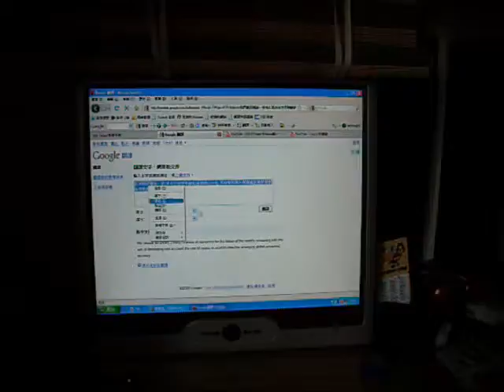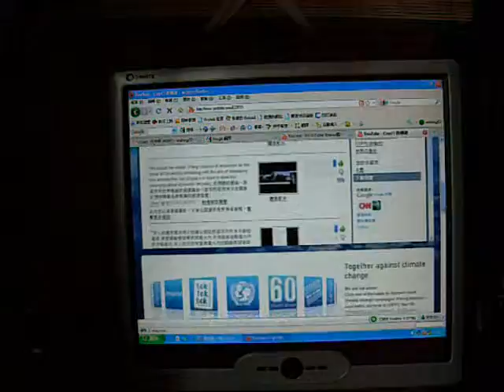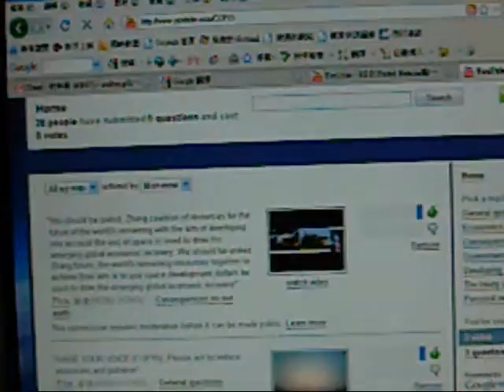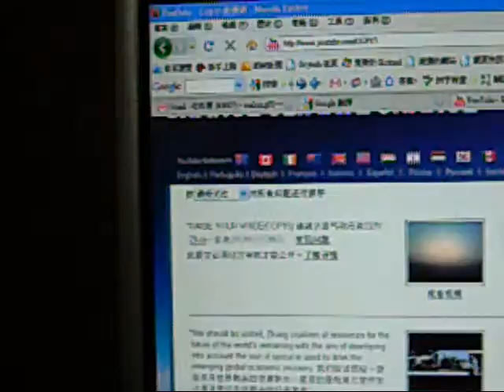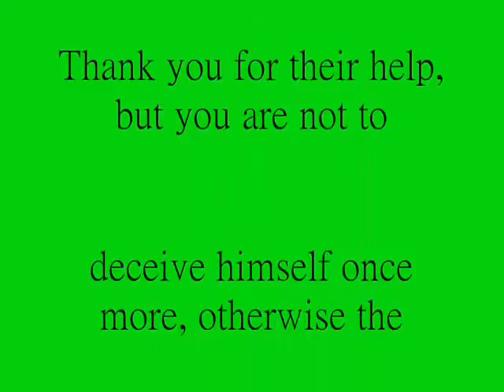RAISE YOUR VOICE "COP15" :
Thank you for their help, but you are not to deceive himself once more, otherwise the integrity of your company may be extinct.

感謝您們的幫忙但是請您們不要再欺騙本人多一次,否則貴公司的誠信可能滅絕了.